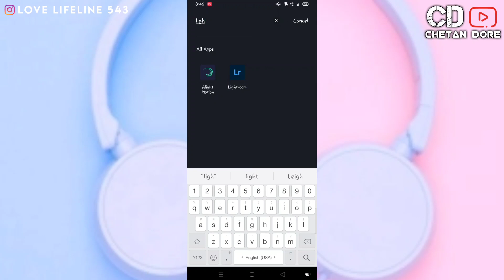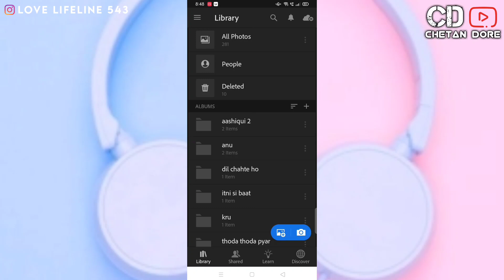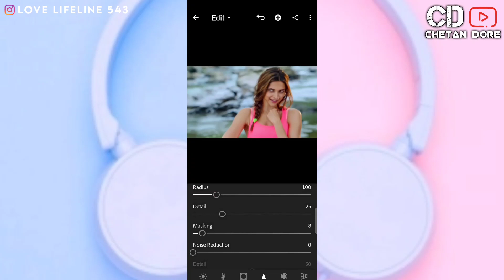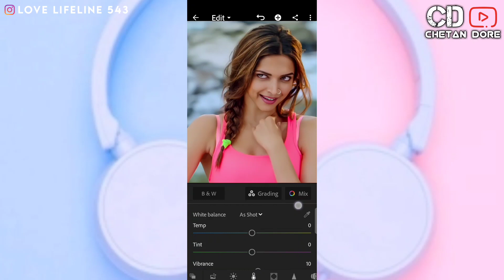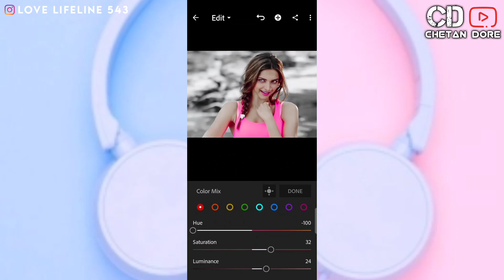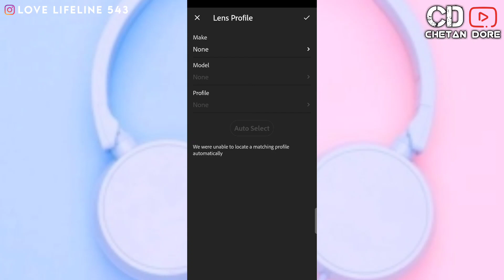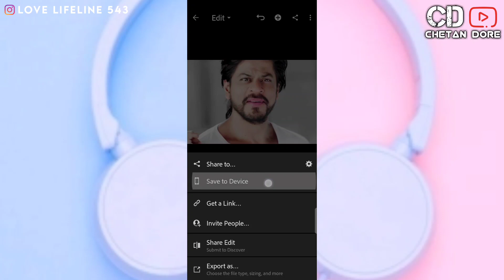How To Make 4k Hd Pic || Hd Photo Kaise Banaye || Photo Ko 4k Hd Kaise Banaye || 4k Hd Photo Editing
Lightroom pro apk mod available on our telegram channel

4k full hd pic kaise banaye,
how to convert photo in hd 4k,
4k hd photo kaise banaye,
Hd photo kaise banaye mobile me,
Android phone me full hd pic kaise banaye,
pic ko hd me kaise convert kare,
how to convert hd image,
how to convert hd image in remini,
remini app, remini,
full hd 4k picture,
4k ultra hd pictures,
machu picchu hd 4k,
4k hd pic, picsart background 4k hd images download,
4k hd picture
remini app photo enhancer free, reminiscence, reminisce, reminisce with ash, reminiscing,
how to use remini video enhancer free, how to use remini app for free,
how to use remini app in tamil,
 how to use remini app in telugu
photo moving video editing in kinemaster, photo moving video editing tamil,
photo moving video editing app,
photo moving video editing malayalam, photo moving video editing telugu,
photo moving video editing alight motion, photo moving video editing inshot,
photo moving video editing in hindi,
photo moving video editing in kinemaster tamil,
alight motion text animation presets link, alight motion text video editing

This video is uploaded only educational purposes only..